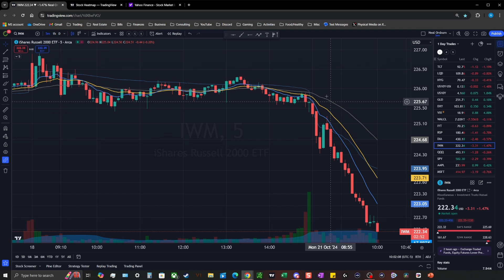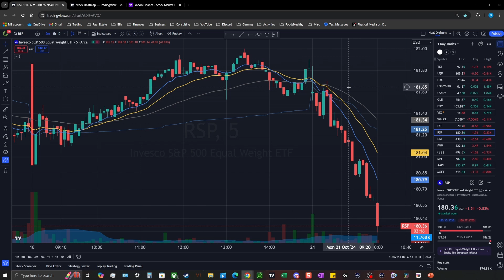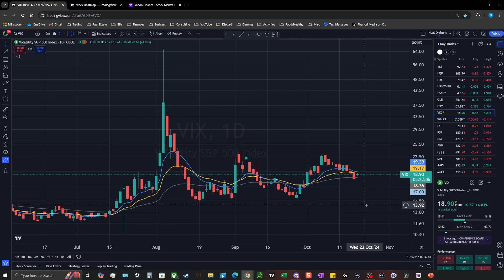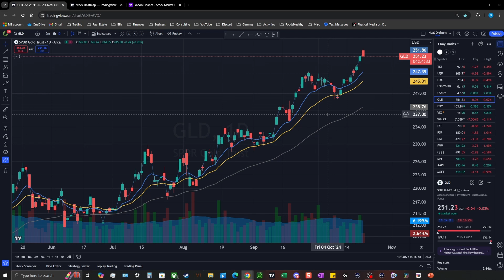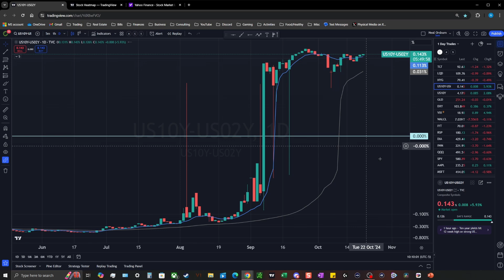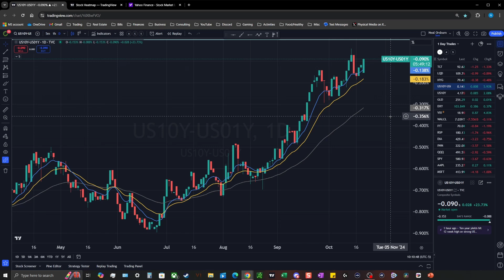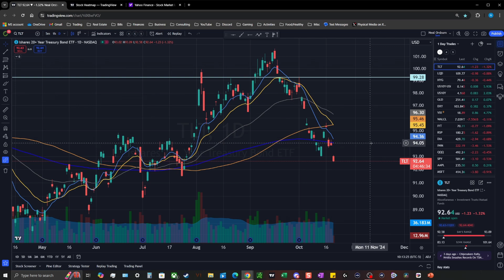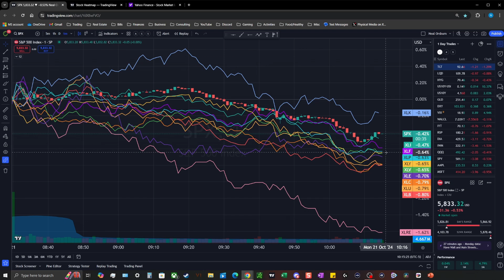Great to be back; Many warning signals across the markets; Mid Day 10/21/2024 -- Options Trading